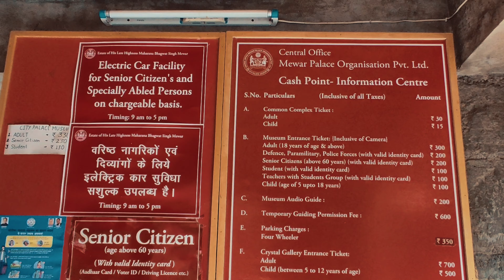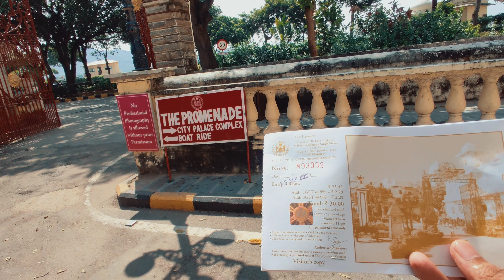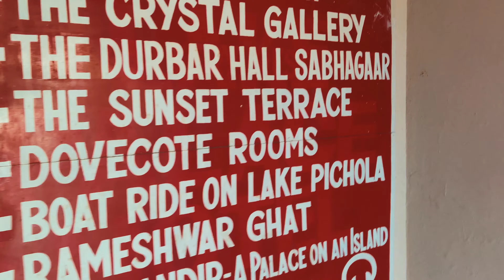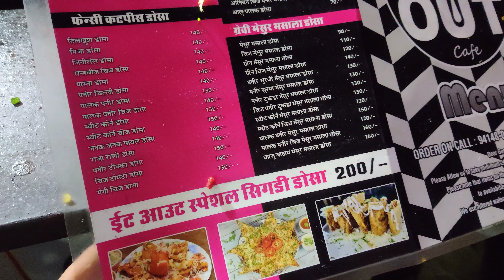Udaipur City Tour | Tour in 1 Day | Vlog- 9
Rajastshan trip with family. Day 1. Delhi to Udaipur via Ajmer!
If there is anything you want me to cover then do let me know.